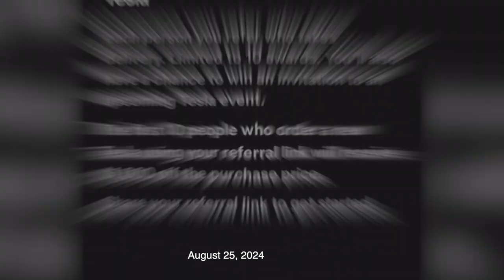ห้องข่าวพีนิวส์ | "โก้ วศิน" เล่าเรื่อง "อ๋อม อรรคพันธ์" ที่ไม่เคยบอกสื่อมาก่อน